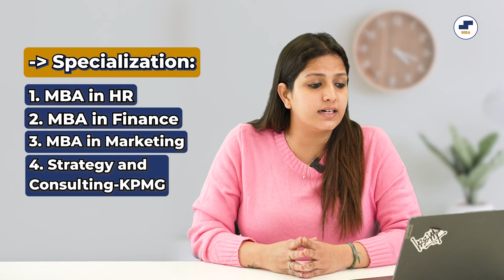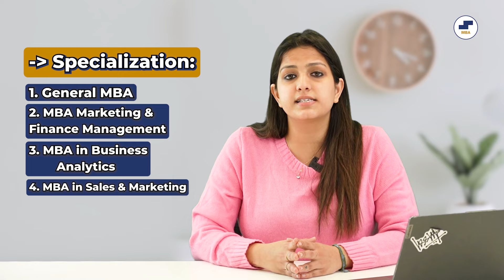💥Top CUET MBA Private Colleges 2024! MBA Admissions Best Colleges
Are you looking for MBA colleges through CUET Exam 2024? Are you wondering which are the private MBA Colleges you can take admission in on the basis of CUET PG Exam scores?

Top CUET MBA Private Colleges?
CUET MBA Private Colleges?
CUET MBA Colleges?
CUET MBA Cut Off?
CUET MBA College Placement?
CUET MBA Colleges in India?
CUET PG MBA?
CUET MBA Preparation 2024?
Private MBA Colleges in India?
Private MBA Colleges without Entrance Exam?
Private MBA Colleges with Low Fees?
Private MBA Colleges Without CAT?
MBA Admission Process 2024?
MBA Course Details?
MBA Exams Other Than CAT?
MBA Exams and Colleges?
MBA Exams Without Negative Marking?
MBA Eligibility Criteria?
Top CUET Colleges?
Top CUET Colleges for MBA?
Top CUET University for MBA?
Top CUET PG Courses?
All About MBA
MBA Fundas by Sunstone

In this video you will get answers to all these questions. Must Watch Video for All MBA Students!